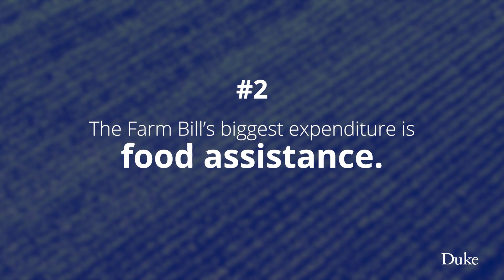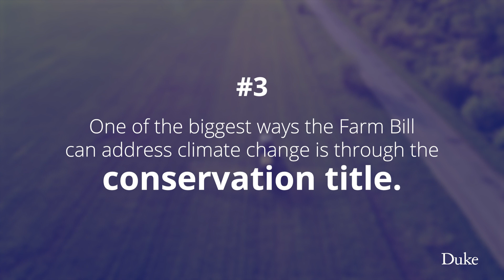3 Things to Know about the Farm Bill and Climate Change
Norbert Wilson, Ph.D. discusses 3 important things to know about the Farm Bill and how it relates to climate change.

Dr. Wilson is a professor of Food, Economics, and Community at Duke Divinity School.

0:00-0:09 Intro
0:09-0:37 Climate change and agriculture
0:37-1:06 Food assistance programs
1:06-1:41 Conservation title